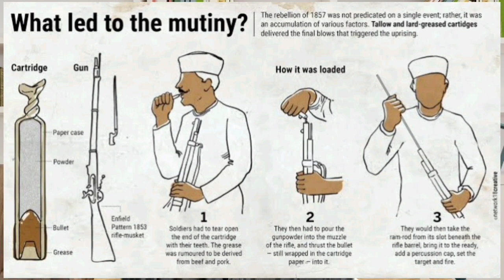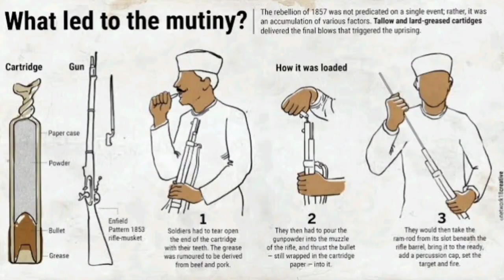Meaning of 'saat samundar paar' (सात समंन्दर पार )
Crossing the seven seas on the globe was a historic way of denoting sea route between England and India post the opening of the Suez Canal. However, the topic is more than just routes and is an underlying reason of many wars as well. Join me in understanding the significance of 'saat samundar paar' (सात समंन्दर पार ) !!

I am Ajay Pratap Sinha, retd. HOD and Ex-Dean, department of History. Making videos on common topics of History in simple Indian language is my passion.